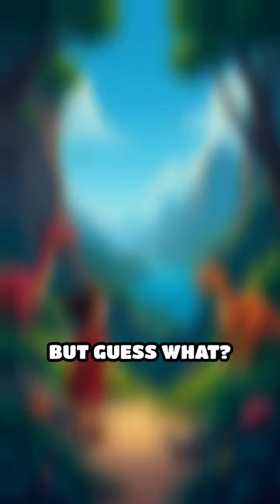Exploring Dinosaurs: T-Rex, Triceratops & Friends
Join us on a fun-filled adventure as we meet some of the coolest dinosaurs ever! From the mighty T-Rex to the speedy Velociraptor and the horned Triceratops, this dino adventure is packed with fun facts, including a mystery dinosaur revealed at the end!

This video was made by AutoShorts, which creates top-notch videos that have captivated my audience.

Looking for more fun and educational activities for your little ones? Discover a world of learning and play that your kids will love. Don't miss out – explore now!

🎉 Hey, parents and kids! 🎉 Want to make storytime extra special? 📚✨

Imagine your little ones enjoying their favorite stories anytime, anywhere! From fairy tales to adventurous journeys, there's something for every child to love. Don't miss out on this fantastic offer – it’s free, fun, and perfect for kids! 🚀📖